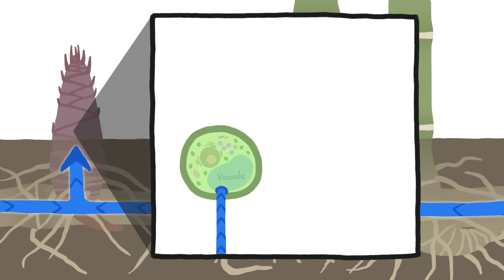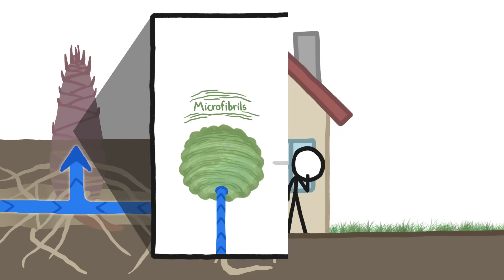The Fastest-Growing Plant In The World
Bamboo is the world’s fastest growing plant thanks to the cell elongation process it shares with all grasses and its unique cell wall layering adaptation, allowing it to shoot up to 100 ft (30m) in just 8 weeks.

To learn more about this topic, start your googling with these keywords:
- Rhizome: a continuously growing horizontal underground stem which puts out lateral shoots and roots at intervals
- Vacuole: an organelle within the cytoplasm of a cell, enclosed by a membrane and typically containing fluid, whose main purpose in plants is to maintain pressure against the cell wall
- Microfibrils: fiber-like strands consisting of glycoproteins and cellulose that make up the cell wall structure
- Auxin: a plant hormone which causes the elongation of cells in shoots and is involved in regulating plant growth

CREDITS
Video Narrator, Script Writer, and Co-Director: Julián Gustavo Gómez
Script Editor: David Goldenberg
Video Illustrator and Co-Director: Ever Salazar
With Contributions From: Henry Reich, Alex Reich, Kate Yoshida, Peter Reich, Sarah Berman, Arcadi Garcia Rius

REFERENCES
Velasquez, Silvia Melina, et al. "Auxin and cellular elongation." Plant Physiology 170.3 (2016): 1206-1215.

Nonami, Hiroshi. "Plant water relations and control of cell elongation at low water potentials." Journal of Plant Research 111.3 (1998): 373-382.

Wei, Qiang, et al. "Cellular and molecular characterizations of a slow-growth variant provide insights into the fast growth of bamboo." Tree physiology 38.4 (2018): 641-654.

Li, Long, et al. "The association of hormone signalling genes, transcription and changes in shoot anatomy during moso bamboo growth." Plant biotechnology journal 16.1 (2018): 72-85.

Gritsch, Cristina Sanchis, Gunnar Kleist, and Richard J. Murphy. "Developmental changes in cell wall structure of phloem fibres of the bamboo Dendrocalamus asper." Annals of Botany 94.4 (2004): 497-505.

Gamuyao, Rico, et al. "Hormone distribution and transcriptome profiles in bamboo shoots provide insights on bamboo stem emergence and growth." Plant and Cell Physiology 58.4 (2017): 702-716.

Wysocki, William P., et al. "Evolution of the bamboos (Bambusoideae; Poaceae): a full plastome phylogenomic analysis." BMC evolutionary biology 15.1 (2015): 50.

Cosgrove, Daniel J. "Catalysts of plant cell wall loosening." F1000Research 5 (2016).

Lodish, Harvey, et al. "Molecular cell biology 4th edition." National Center for Biotechnology Information, Bookshelf (2000).

Perrot-Rechenmann, Catherine. "Cellular responses to auxin: division versus expansion." Cold Spring Harbor perspectives in biology 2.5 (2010): a001446.

Gritsch, Cristina Sanchis, and Richard J. Murphy. "Ultrastructure of fibre and parenchyma cell walls during early stages of culm development in Dendrocalamus asper." Annals of botany 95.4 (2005): 619-629.

Lybeer, Bieke, et al. "Lignification and cell wall thickening in nodes of Phyllostachys viridiglaucescens and Phyllostachys nigra." Annals of botany 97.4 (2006): 529-539.

Tsuyama, Taku, et al. "Lignification in developing culms of bamboo Sinobambusa tootsik." Journal of Wood Science 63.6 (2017): 551-559.

Gibert, Anaïs, et al. "On the link between functional traits and growth rate: meta‐analysis shows effects change with plant size, as predicted." Journal of Ecology 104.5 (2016): 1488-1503.